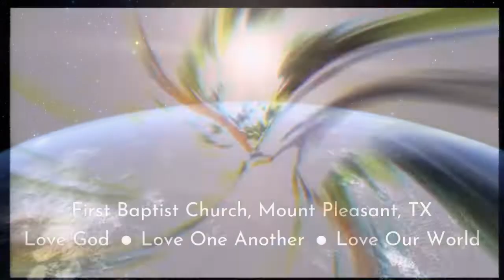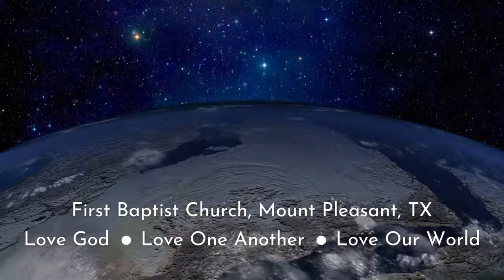2 Peter 3:10-16 | He's Coming | FBC Mount Pleasant, TX | Sermon